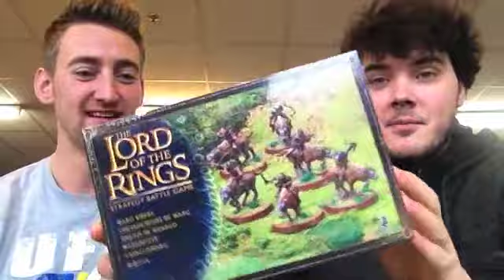Lord of the Rings Strategy Battle Game - Warg Riders Unboxing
GBHL James and Jamie unbox an old Lord of the Rings box in preparation for Angmar's Deadliest Warband entry. What do you think about the Warg Riders?